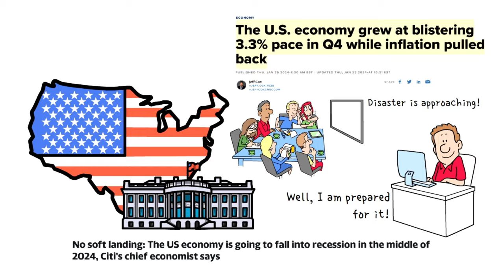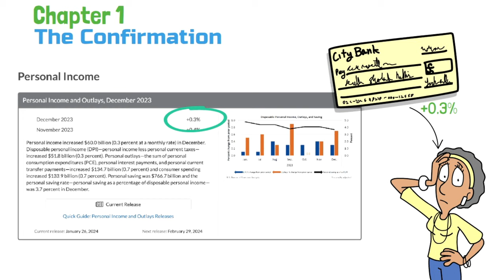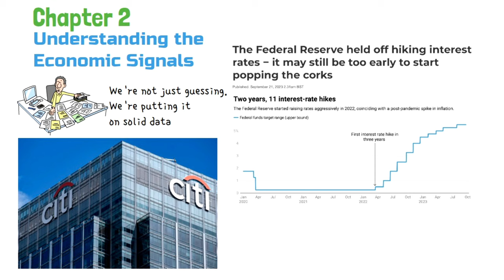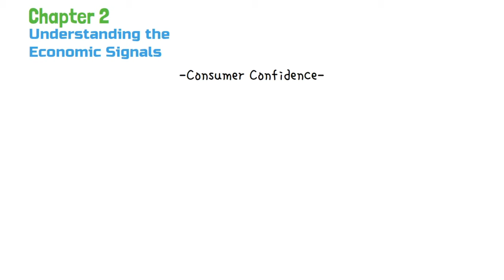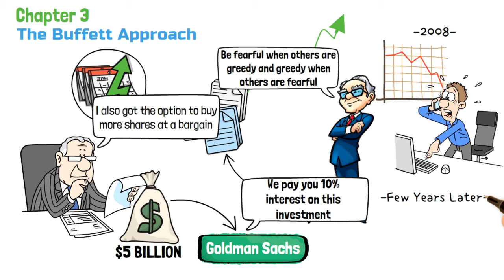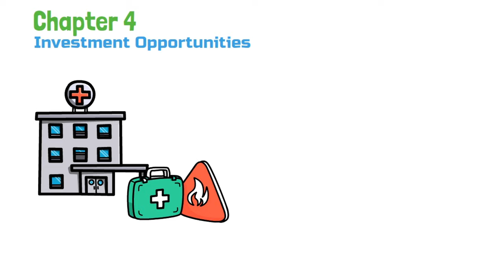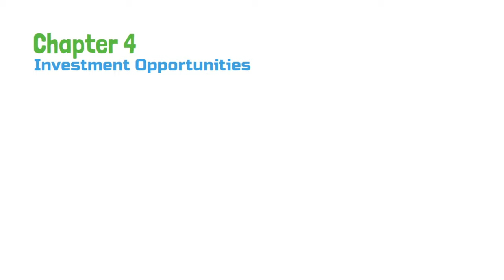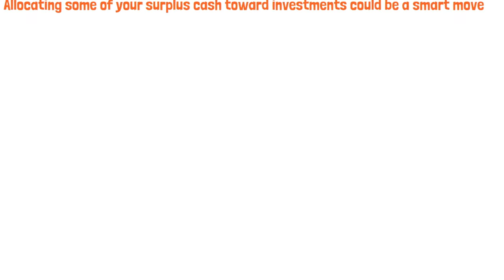Warren Buffett: How To Get Rich Using The Now Confirmed 2024 Recession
In this video, we're diving deep into the pressing issue of the now confirmed 2024 recession, with expert analysis and actionable strategies to not just survive but thrive during these uncertain economic times. With leading financial institutions projecting a 50% likelihood of a downturn and signs of economic strain already visible, understanding the implications for the economy and your personal finances is crucial. We'll explore how the U.S. economy's resilience faces challenges, from rising trade deficits to modest income growth amidst increasing living costs, and how consumer spending trends offer both warnings and opportunities.

Discover how to interpret these economic signals, learn from the investment wisdom of Warren Buffett, and identify sectors that historically weather recessions well. We'll guide you through balancing saving and investing, preparing for the eventual economic recovery, and leveraging downturns as opportunities for financial growth. Whether you're looking to safeguard your assets or find growth opportunities amidst the downturn, this video provides the insights and strategies you need to navigate the 2024 recession confidently. Join us as we tackle the most crucial question: How to get rich using the now confirmed 2024 recession?